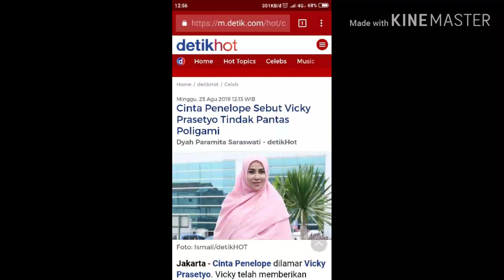Cinta Penelope Sebut Vicky Prasetyo Tindak Pantas Poligami, sudah nikah???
Cinta Penelope Sebut Vicky Prasetyo Tindak Pantas Poligami

Cinta Penelope dilamar Vicky Prasetyo. Vicky telah memberikan cincin pada Cinta sejak dua bulan lalu.

Namun ketika melamar, Vicky Prasetyo bilang dirinya kerap tergoda perempuan lain.

Menanggapi itu, Cinta pun mengatakan pada Vicky dengan setengah menyindir, "Emang aku pernah ngelarang? Kalau mau poligami, ya poligami aja kalau mampu."

Hal itu diungkapkan Cinta dalam acara 'Pagi Pagi Pasti Happy' yang tayang di Trans TV pada Minggu (25/8/2019).

Akan tetapi, Cinta langsung bergidik dan mengatakan Vicky Prasetyo tidak pantas untuk berpoligami.

"Nggak, belum pantas," tegas Cinta.

Cinta pun menyebutkan dirinya tidak menyukai sikap Vicky yang kerap bergonta-ganti pasangan tersebut.

"Lagi jalan penjajakan, nggak tahunya bawa cewek beda," ucapnya.